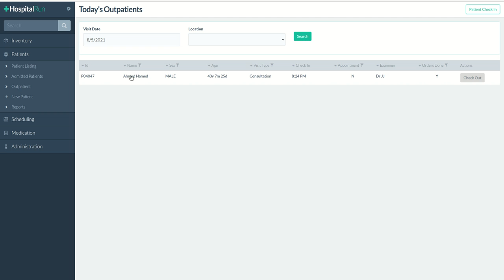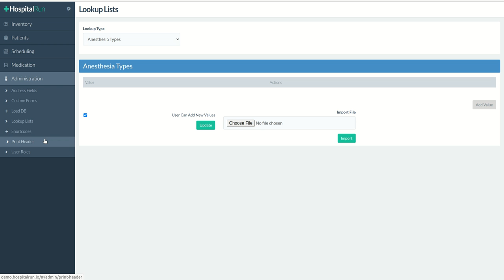Hospital Management System Software Setup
Are you looking to streamline your hospital's operations with a Hospital Management System (HMS) but struggling with the deployment process? As an experienced IT professional with expertise in healthcare systems, I'm here to offer you a comprehensive HMS deployment service to get you up and running quickly.

With my HMS deployment service, I can help you with:

Installing and configuring the HMS on your preferred platform, whether it's on-premises or in the cloud
Customizing the HMS to meet your specific needs and requirements
Integrating the HMS with other systems and tools in your hospital's IT environment
Training your staff on how to use the HMS effectively
Providing ongoing support to ensure that the HMS runs smoothly and efficiently
I understand the importance of data privacy and security in healthcare, and I take extra precautions to ensure that your patient data remains secure at all times.

I offer flexible pricing and can work within your budget and timeline.